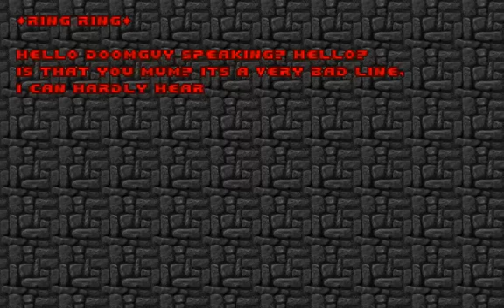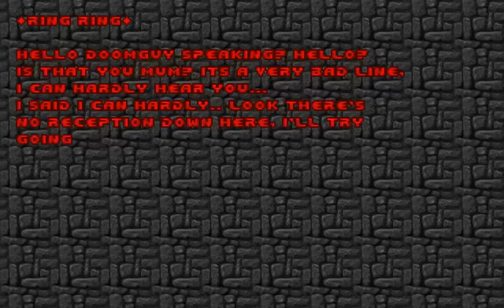Going Down - Level 15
Going Down
Level 15: Gladiator

Going Down is a 32-level megawad for Doom II released by Cyriak Harris (mouldy), featuring its own original soundtrack by the same author and a custom DeHackEd boss monster. It requires a Boom-compatible source port to play. It is known for its small, fairly hard maps with high body counts, and gameplay the author has described as “chaotic-evil”.

Something went wrong at an UAC office building, and Doomguy is sent to investigate, starting from the top of the skyscraper and getting to the bottom of the story. While doing so, he is often interrupted by nagging phone calls from his mother, which advance the plot humorously: accessing the secret levels, for example, is explained in-story as going back to the roof to get a better reception.

EXE: PrBoom+ v2.5.1.4-test
Recorded with: Camtasia Studio 8
Difficulty: Ultra-Violence
Music Card: OPL (Adlib/Soundblaster)
Controls: Slightly modified Vanilla Doom controls (Keyboard only)